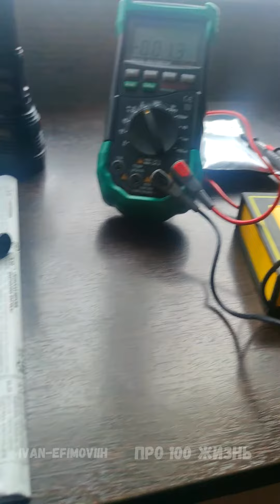Попытка не пытка.